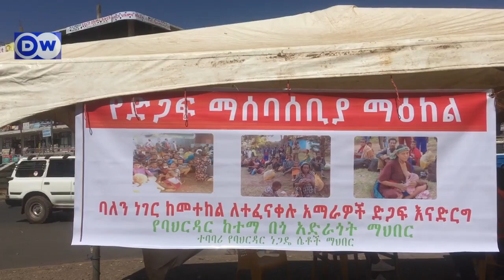ለተፈናቀሉ ሰዎች እርዳታ የማሰባሰብ ስራ በባህርዳር